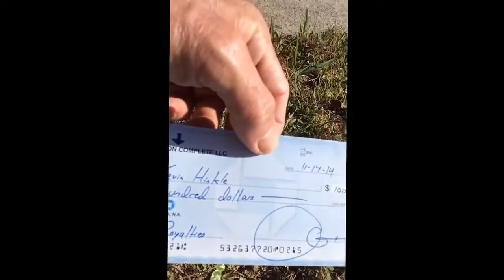The proof of Tsu Payment